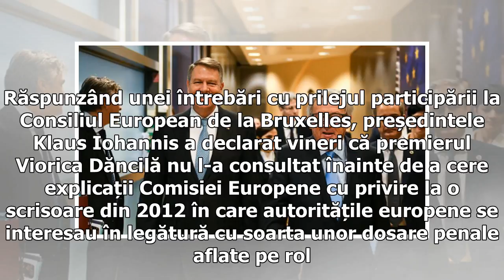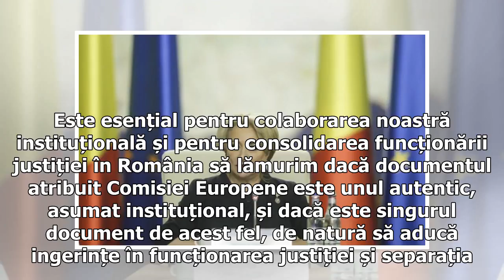Iohannis susține că preocuparea exprimată în scrisoarea lui Dăncilă către Juncker e legitimă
Pe de altă parte, șeful statului consideră că nu este vorba de o imixtiune a Comisiei Europene în justiția din România. Răspunzând unei întrebări cu prilejul participării la Consiliul European de la Bruxelles, președintele Klaus Iohannis a declarat vineri că premierul Viorica Dăncilă nu l-a consultat înainte de a cere explicații Comisiei Europene cu privire la o scrisoare din 2012 în care autoritățile europene se interesau în legătură cu soarta unor dosare penale aflate pe rol. ”E o scrisoare pr...